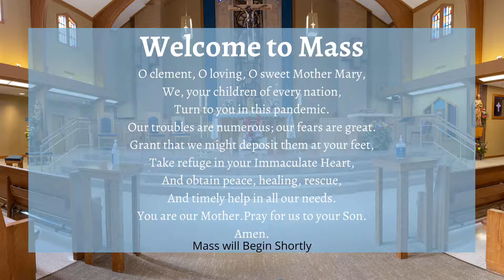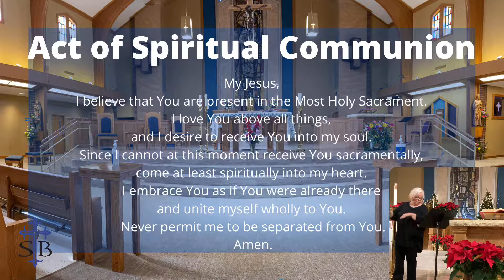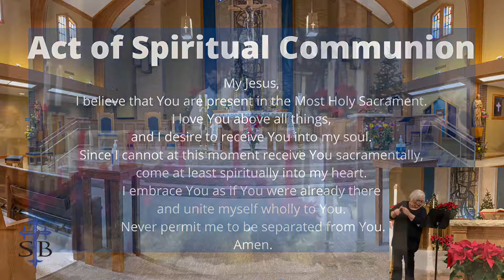Live Stream Mass “The Epiphany of the Lord”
We will be celebrating the “The Epiphany of the Lord” in person and live streamed. Join us in mass or at a capacity you are comfortable with.

Today we are celebrating “Second Sunday of Advent”. The readings for today are Is 60:1-6; Eph 3:2-3a, 5-6, 11-12; and Mt 2:1-12.

If you wish to contribute to the Church and the ministries of St. Bernadette Catholic Parish, please visit us at Faith Direct where you can make a secure online donation. Thank you!

To download the Worship Aid please click the link below or copy and paste into a web browser.

For rights to perform and livestream music click the link below or copy and paste into a web browser. to see all copyrights.

St. Bernadette Catholic Parish
2740 West 12th Avenue Lakewood CO 80214